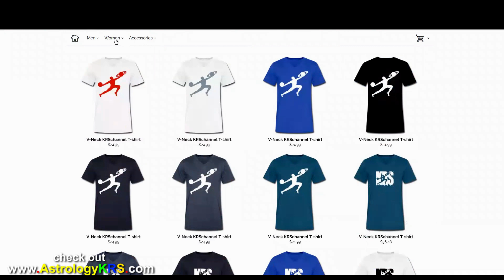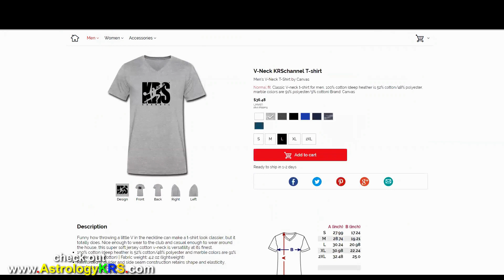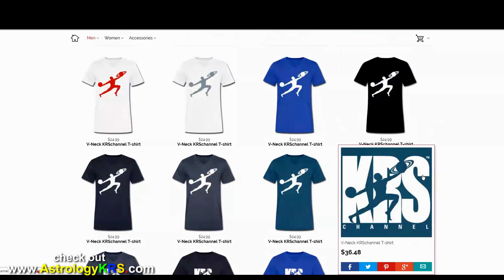It's Finally Here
Kapiel Raaj, This video is hosted by Kapiel Raaj.